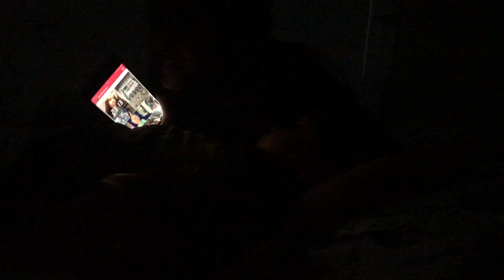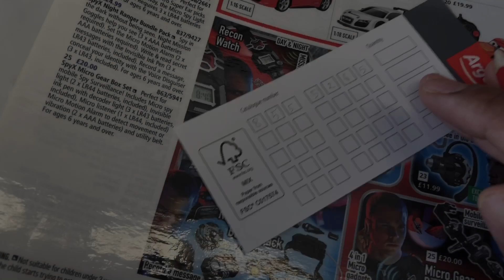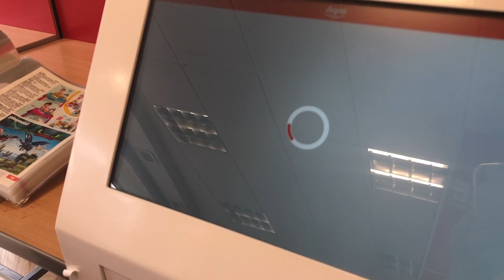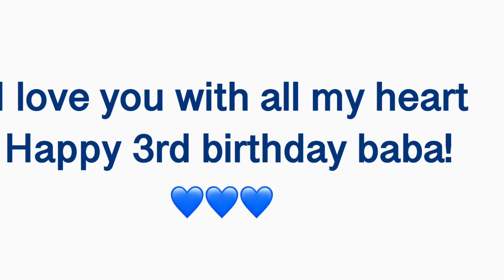ওয়াহিবের স্পেশাল ডে | Waheeb’s Birthday Interview | Bangladeshi Mum UK